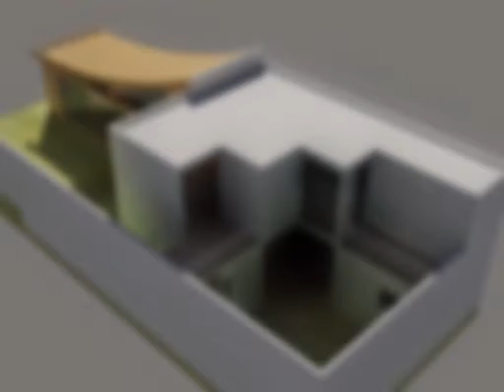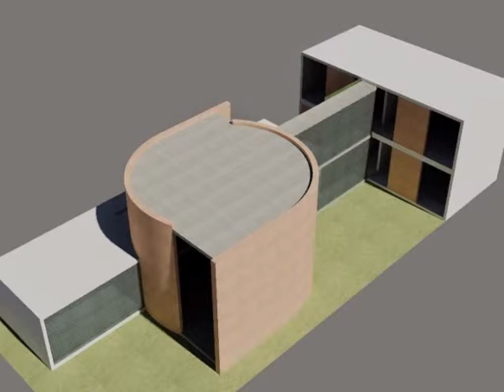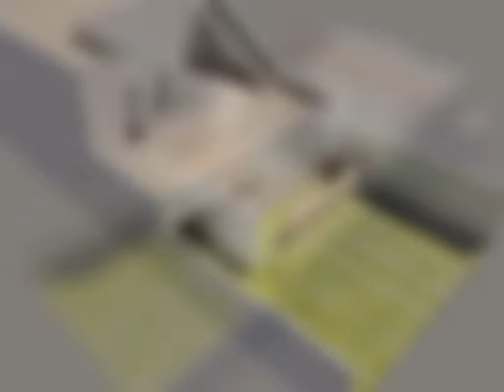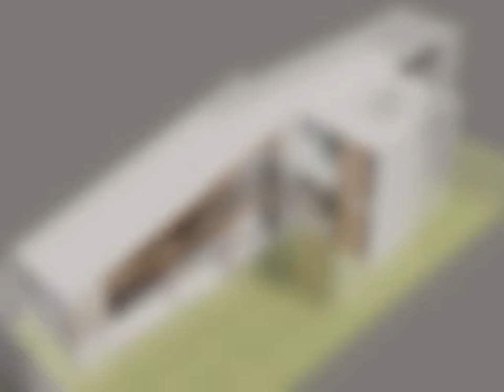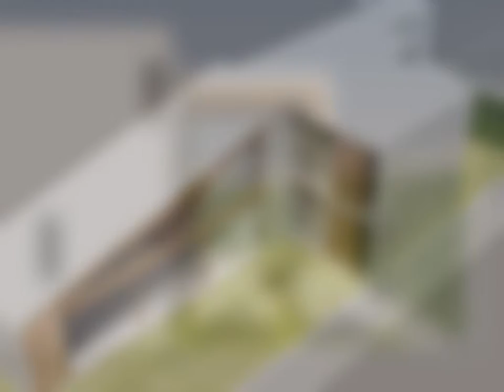ENSAYOS ARQUITECTÓNICOS EN UNA CASA HABITACIÓN